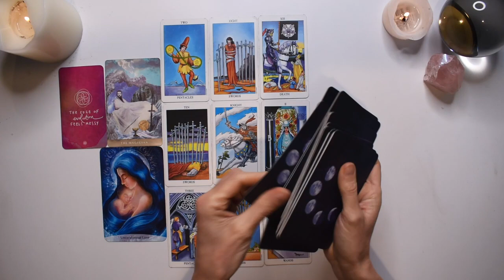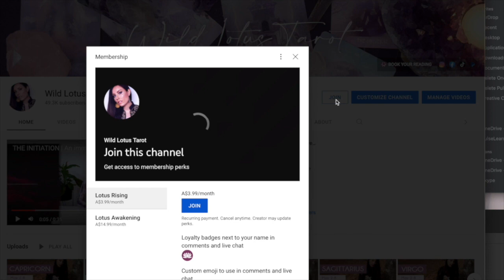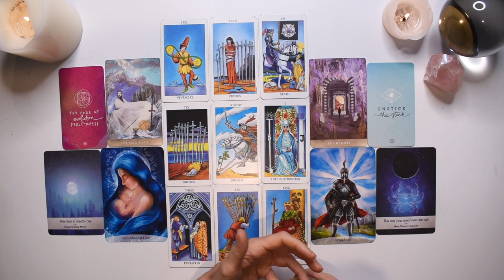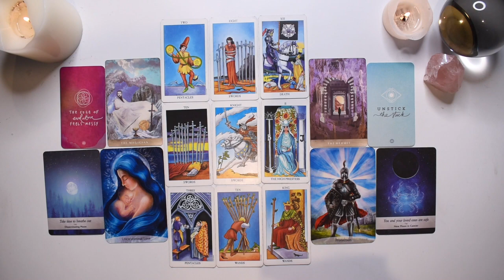LEO MAY TAROT READING | A VERY FINAL ENDING! THIS CHAPTER IS CLOSING FOR GOOD! YOU ARE PROTECTED!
I hope you enjoyed the LEO monthly tarot reading for May, 2022. Check out the May Weekly 2022 tarot reading playlist for other tarot card readings or the Yearly Tarot 2022 playlist for more channelled guidance.